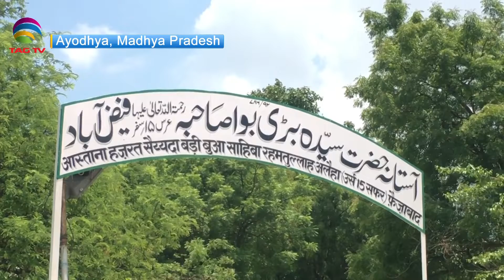Dargah of woman saint Badi Bua in Ayodhya revered by all faiths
Dargah of Hazrat Sayeeda Badi Bua is one of the most important and revered shrines in the Ayodhya city of Uttar Pradesh. Located on the outskirts of the city, the Dargah is surrounded by incredible legends and is visited by people of all faiths. (KP)